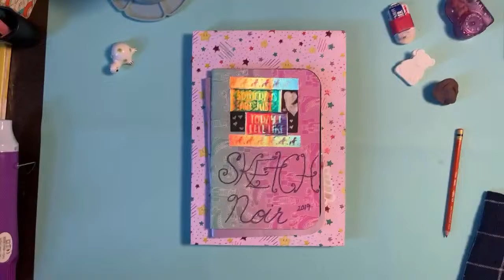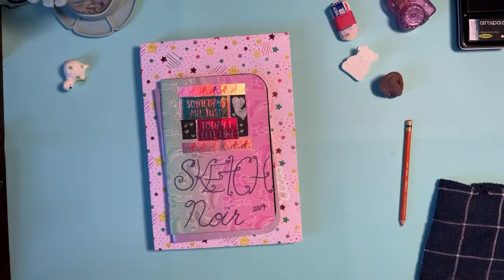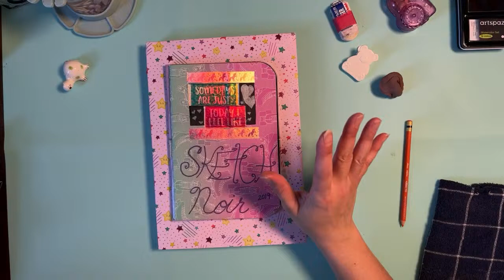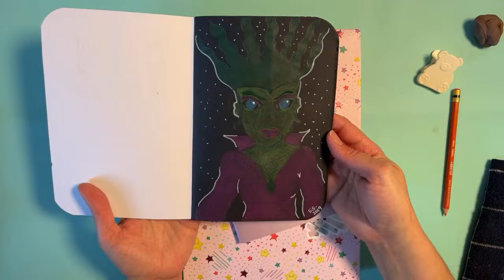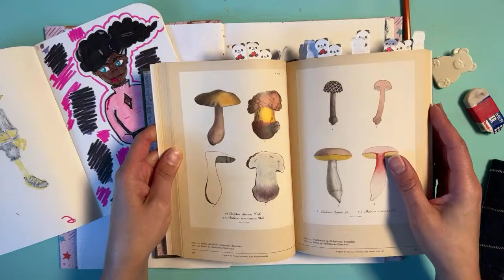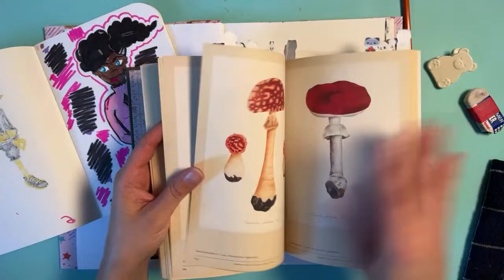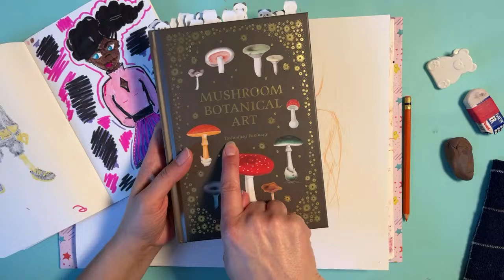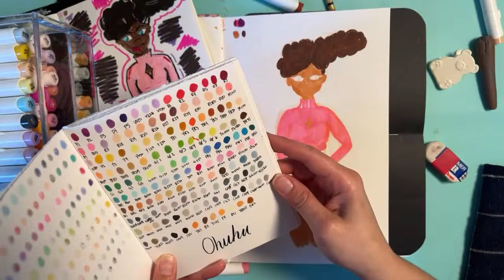Sketchbook Tuesday 🤗💕￼(Recreating Art From 2019)🙈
Lets play with some art supplies 😊